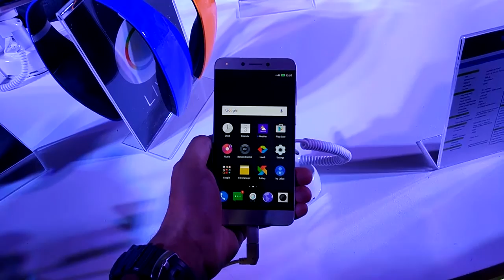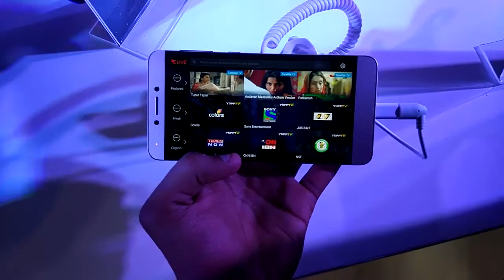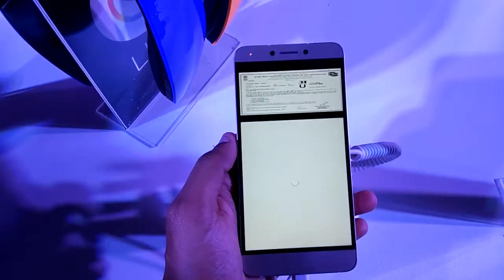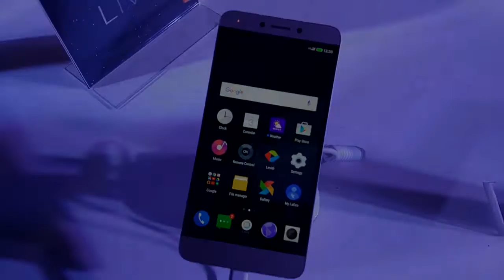Le 1s Eco Hands On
Apart from Supertainment. the Chinese handset company LeEco has launched Le 1s Eco as a part of Made in India initiative. Check out the hands on video here!